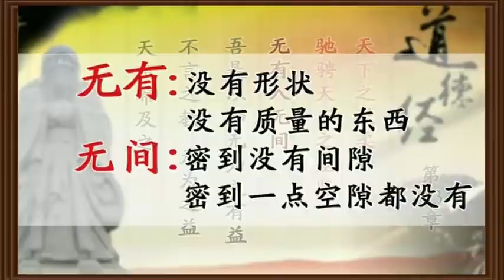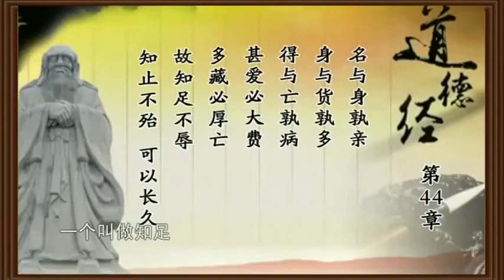曾仕强 解密道德经81集全 无水印 中文字幕 第43章 无为之益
第四十三章
[原文]

天下之至柔，驰骋①天下之至坚。无有入无间②，吾是以知无为之有益。不言之教，无为之益，天下希③及之。

Tao Te Ching - Lao Tzu - chapter 43

The softest thing on the universe
Overcomes the hardest thing in the universe.
That without substance can enter where there is no room.
Hence I know the value of non-action.

Teaching without words and work without doing
Are understood by very few.